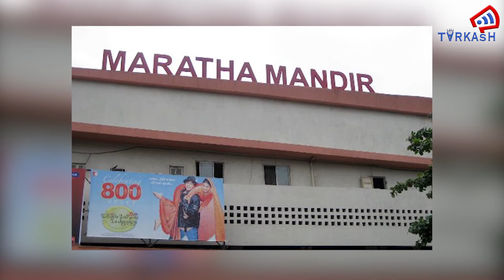‘दिल वाले दुल्हनिया ले जाएंगे’ फिल्म ने किए 25 साल पूरे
भारतीय सिनेमा के इतिहास में कुछ फिल्में ऐसी भी हैं... जिन्हें लोग आज भी उतना ही पसंद करते हैं... जितना उस फिल्म की रिलीज के वक्त किया गया था... उन्ही में से एक है दिलवाले दुल्हनिया ले जाएंगे... जो 20 अक्टूबर 1995 को रिलीज हुई थी... भारतीय सिनेमा के बादशाह कहलाने वाले शाहरूख खान और काजोल की स्टारर मूवी को भी इतना पसंद किया गया... कि कई सालों तक मुंबई के मराठा मंदिर थिएटर में यह फिल्म दिखाई गई... वहीं आज फिल्म को 25 साल पूरे हो चुके हैं... लेकिन इस फिल्म को बनाने के लिए आदित्य चौपड़ा को कितने पापड़ बेलने पड़े...  शायद ही आपको पता हो... तो चलिए जानते हैं मूवी बनने के पीछे की दिलचस्प कहानी

TARKASH में आपको मिलेंगी करंट अफेयर्स, बॉलीवुड, सेलेब्रिटी और पॉलिटिक्स की खबरें और उनके पीछे की कहानी. खबरों के साथ प्रेरणादायक कहानियां और विभिन्न मुद्दों पर एक्सपर्ट्स की राय. इन स्पेशल स्टोरीज़ के लिए जुड़े रहें हमसे.